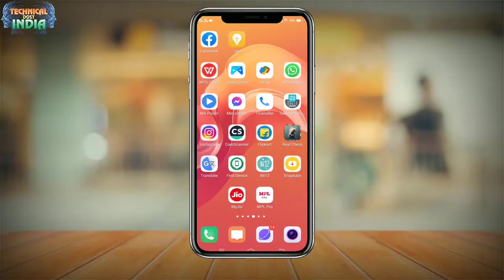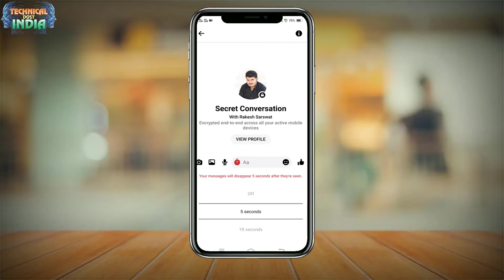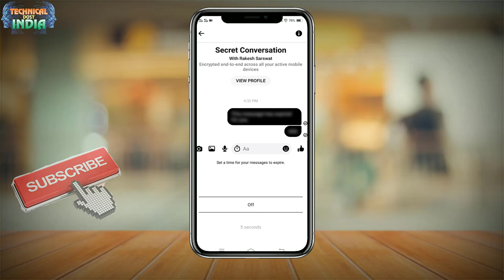FB Messenger में Chatting के साथ SMS कैसे Delete करे Automatic || जानिये आसान तरीका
01  आप अपना Android App कैसे बनाये ?सीखे कुछ ही मिनट में||How To Create a Fantasy Android App free
02  अपने फ़ोन में सिम के contacts show कैसे करे साथ में ||Automatic call recording कैसे करे ?
03  Computer,laptop के Desktop पर Hidden Folder कैसे बनाये?||सीखेकुछ ही मिनट मेंHow To Hidden Any Folder
05 फ़ोन को शर्ट की पॉकेट में क्यों नहीं रखना चाहिये जानिये इस वीडियो में ||क्या क्या नुकसान होते है
06  अगर आप फेसबुक चलाते है तो ये 5 गलतिया कभी ना करे ||If you run Facebook never commit these 5 mistakes
07  Computer,Laptop Me Wifi Ka Password Kaise Pta kare Network Icon se ||wifi का पासवर्ड कैसे पता करे ?
08  Windows 10 की Image कैसे Download करे|| Windows 10 Activator|| Pendrive ko bootable कैसे करे जाने
09  Transfer all Contacts Ek Phone Se Dusre Phone Me Kaise Kare?||कांटेक्ट Noको एक फ़ोन से दूसरे कैसे ले
11 आप अपना ios App कैसे बनाये ?सीखे कुछ ही मिनट में||How To Create a Fantasy ios(i phone) App free
16  How To Make Transparent Image|| How To Make PNG Image|| How To Remove Photo Background
17  बिना किसी सॉफ्टवेर के pendrive में ऐसे लगाए पासवर्ड जाने आसान तरीका || What is bitlocker win-10,7,8

inta- satyapal.sharma.14